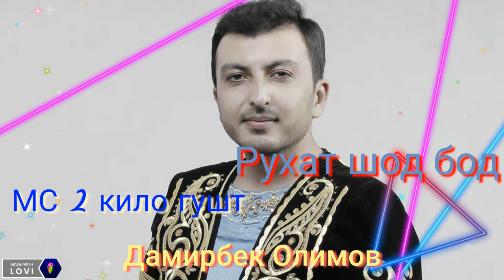МС 2 кило гушт суруд барои Дамирбек Олимов " Рухат шод бод "😢😢